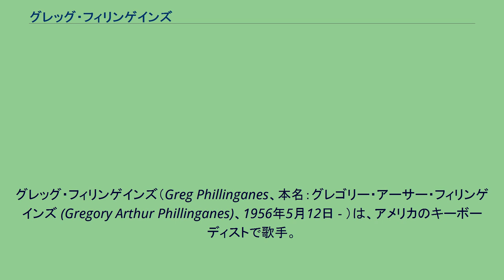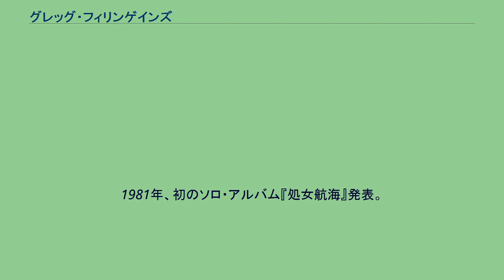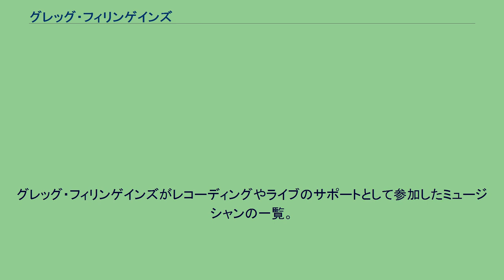グレッグ・フィリンゲインズ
グレッグ・フィリンゲインズ（Greg Phillinganes、本名：グレゴリー・アーサー・フィリンゲインズ (Gregory Arthur Phillinganes)、1956年5月12日 - ）は、アメリカのキーボーディストで歌手。
セッションマンやコンポーザーとしても活動し、数多くのミュージシャンと共演している。
とりわけマイケル・ジャクソンのバックとしての活動がよく知られている。
プロデューサーのクインシー・ジョーンズ一派でもあり、彼が手がけたミュージシャンのサイドマンとしても数多くの作品に参加。
また、TOTOにメンバーとして一時期加入していた。
ミシガン州デトロイトで生まれ、後にカリフォルニア州ロサンゼルスに移る。
スティーヴィー・ワンダーの楽曲をインストゥルメンタルにアレンジした演奏が、スティーヴィー本人に気に入られ、1976年にスティーヴィーのバック・バンドに加入。
その後、主にR&Bやフュージョンの分野を中心に、スタジオ・ミュージシャンとして精力的に活動。
1979年にはマイケル・ジャクソンのアルバム『オフ・ザ・ウォール』に参加し、その後もマイケルの作品の制作に深く関わっていく。
1981年、初のソロ・アルバム『処女航海』発表。
同作からのシングル「Baby, I Do Love You」はビルボードR&Bチャートで72位に達した。
1984年発表のセカンド・ソロ・アルバム『パルス』には、YMOのカヴァー「ビハインド・ザ・マスク」が収録され、当時グレッグをバック・バンドの一員に迎えていたエリック・クラプトンも、自分のアルバム『オーガスト』（1986年）で「ビハインド・ザ・マスク」を取り上げた。
1991年にはジョージ・ハリスンとエリック・クラプトンの日本公演に帯同した。
2005年、以前よりサポートメンバーとして同行していたTOTOに正式加入。
キーボード演奏だけでなく、一部の楽曲ではリード・ボーカルも担当し、バンドが2008年に解散するまで籍を置いた。
グレッグ・フィリンゲインズがレコーディングやライブのサポートとして参加したミュージシャンの一覧。
姓またはバンド名の五十音順。